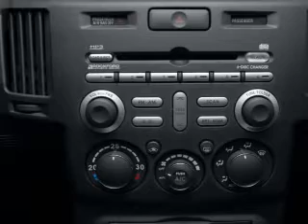2006 Mitsubishi Endeavor - Bethlehem PA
Year: 2006
Make: Mitsubishi
Model: Endeavor
Trim: LS
Engine: 3.8 liter 6 cylinder 24 valve
Transmission: 4-Speed Automatic
Color: Gray
Mileage: 37000
Address:
154 Nazareth Pike